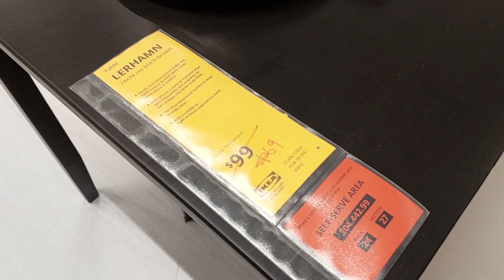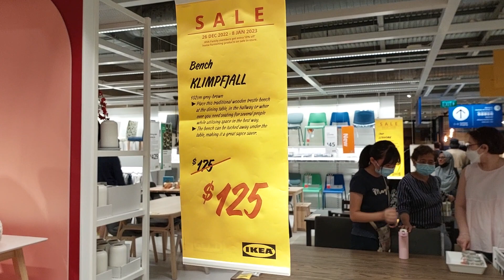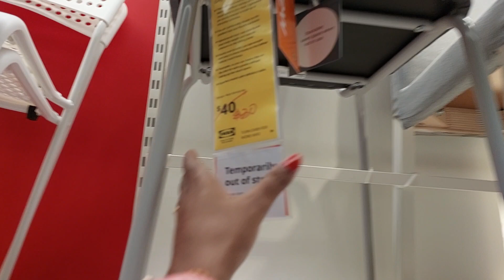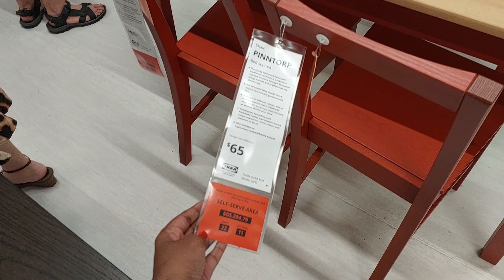Ikea 50% sale on Home Furnishings